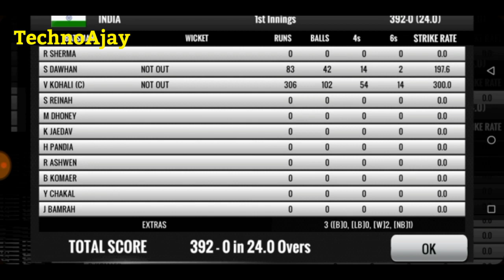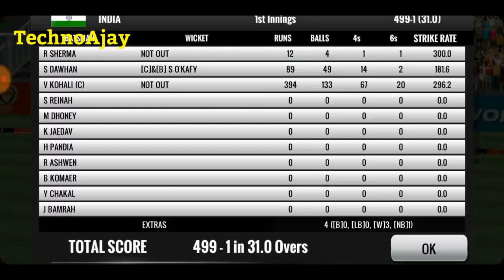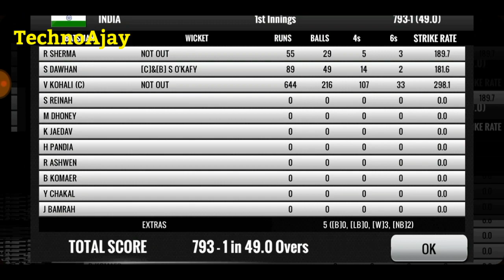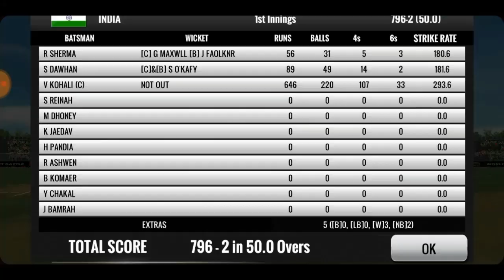Virat Kohli Highest ODI Individual Scores 603*(201) World Cricket Battle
Virat Kohli Highest Individual Scores 646*(220) World Cricket Battle

Virat Kohli
Runs - 446*(220)
Ball - 220
Fours - 101
Sixes - 31
Strike Rate - 300
Game - World Cricket Battle

Highest ODI individual scores